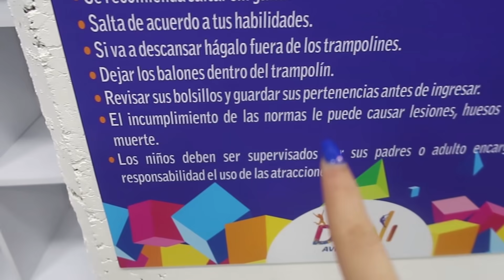CUMPLIENDO RETOS de los 7 SEGUNDOS en un PARQUE EXTREMO con PANDA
Mi mejor amigo Panda me retó a pasar 24 horas de retos extremos con 7 segundos en un parque de diversiones.

¡NO USO FACEBOOK NI TWITTER!

MUAAAAAAA😍😘